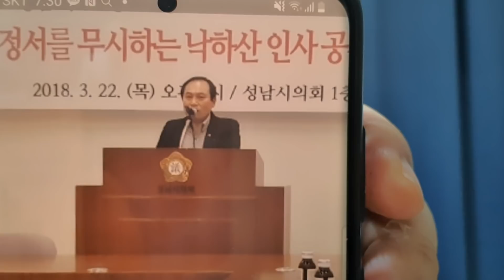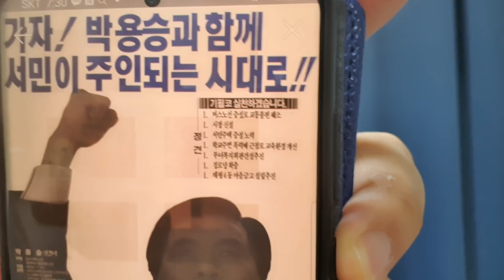(속보) '조폭 20억' 아버지 박승용 인터뷰, “걔는 거짓말 안한다. 사진은 과거부터 있었던 것”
이재명에 돈 줬다는 조폭 아버지 “걔는 거짓말 안한다”